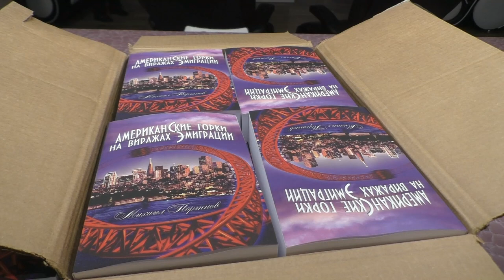США 3621: Прибыли по почте 100 книжек - Михаил Портнов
Прибыли по почте 100 книжек - Михаил Портнов
Ссылки на канале SiliconValleyVoice /школа Михаил Портнов: